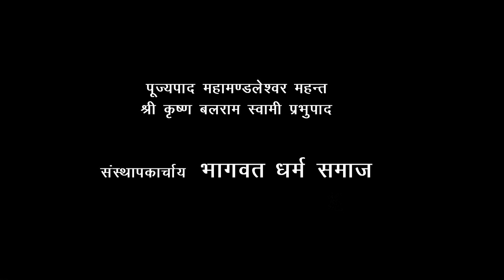श्रीमद्भागवतम् भाग १४७- दक्ष प्रजापति के १०,००० पुत्र को भागवत धर्म के प्रति नारद मुनि द्वारा उपदेश